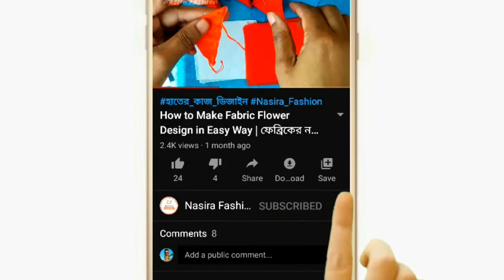নকশিকাঁথা সেলাই ডিজাইন | Nakshi kantha stitch design | How to stitch nakshi kantha design easy way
আমাদের আজকের ভিডিওতে আপনি কিভাবে নকশিকাঁথা সেলাই ও নকশিকাঁথা ডিজাইন করবেন তার উপায় সম্পর্কে আলোচনা করবো।

নতুন ২টি নকশিকাঁথা সেলাই ডিজাইন | Nakshi kantha stitch design | How to stitch nakshi kantha by Nasira Fashion
নাছিরা ফ্যাশন (Nasira Fashion) ইউটিউব চ্যানেলে আপনাকে স্বাগতম।

✪ANTI-PIRACY WARNING✪
✪ Nokshi kantha stitch
✪ নকশিকাঁথা সেলাই
✪ Nokshi kantha design tutorial
✪ নকশিকাঁথা ডিজাইনের উপায়
✪ How to stitch Nokshi kantha
✪ Nakshi Kantha stitch
✪ Nakshi katha design
✪ नक्षी कथर डिजाइन ट्यूटोरियल
✪नोक्षी कथा डिजाइन
✪Nokshi kantha Design
✪নকশিকাঁথা সেলাই
✪Nakshi kantha stitch
✪ কাথা সেলাই
✪nakshi katha
✪nakshi kantha last episode